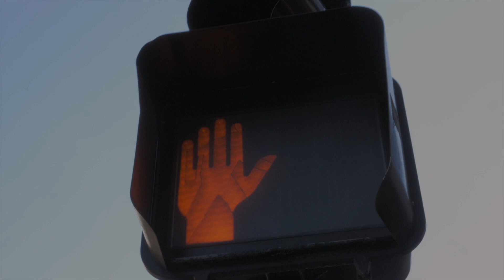Foxxwoodz "Where I'm From" (Official Music Video)